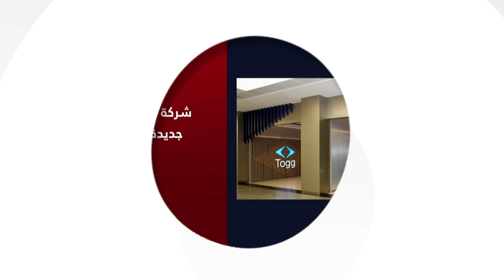شركة توغ تفتتح 3 مراكز جديدة لاختبار سيارتها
Nilesat (النايل سات): 11603 أفقي